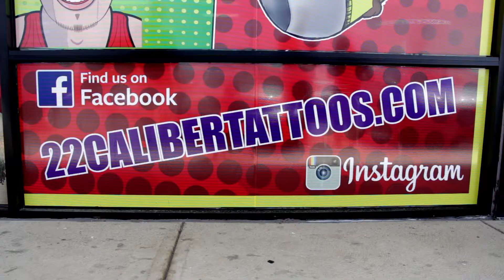22 caliber tattoo studios T.V commercial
Tattoo addiction